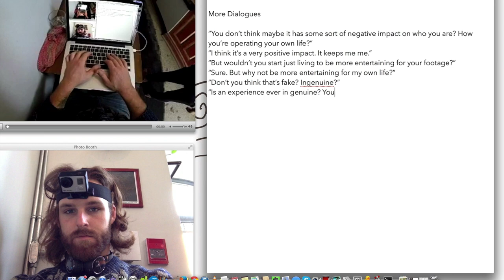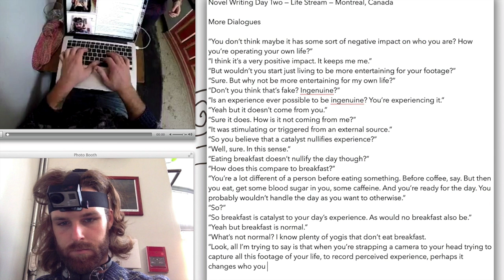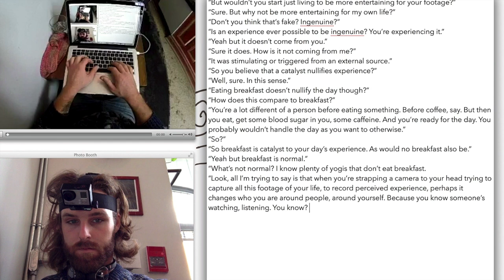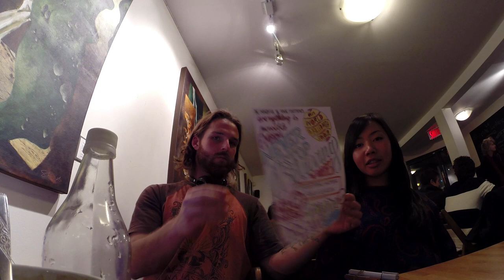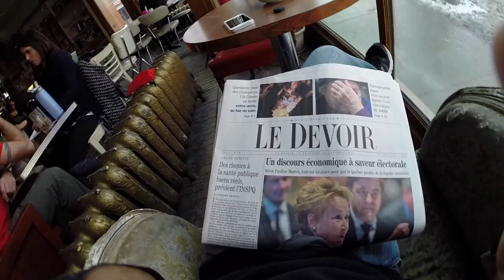Montreal: The Perception of Experience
Jordan heads to a cold Montreal to see old friends, where the perception of experience is questioned and explored through the real-life metaphor of putting a camera on your head.

What is experience? Can it ever be ingenuine? Or does experience always purely qualify as experience? Featuring a GoPro sun salutation.

and some lovely metro buskers

Also there's a bit of Dennis McKenna - "Origins of Consciousness in the Technological Age" from the great people at Entheogenesis Australia: